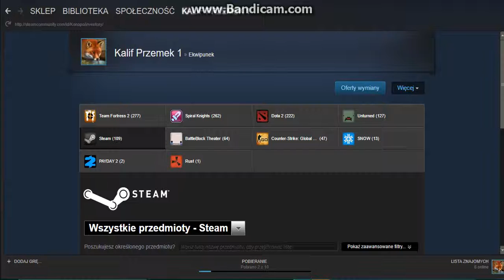21 new steam items